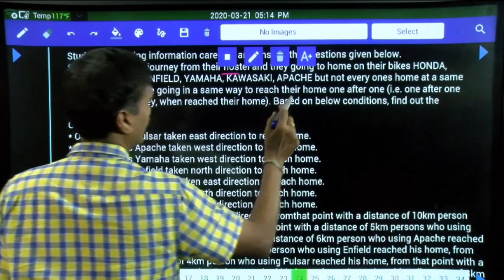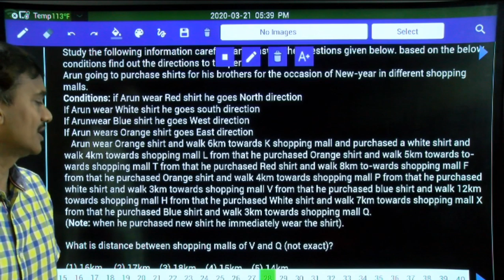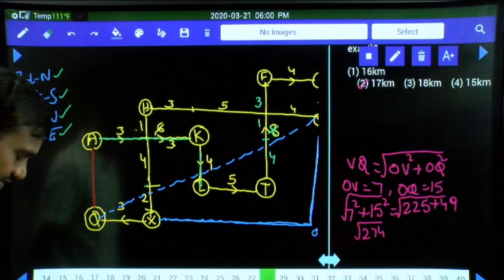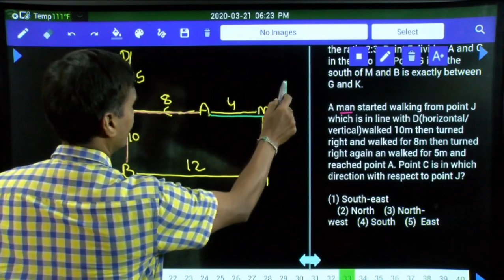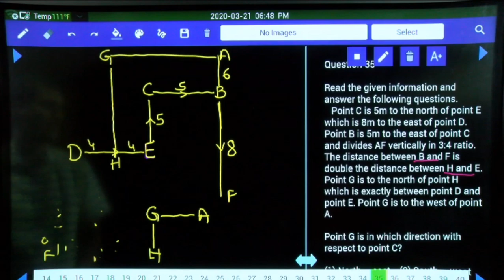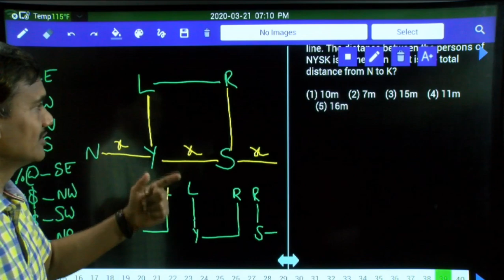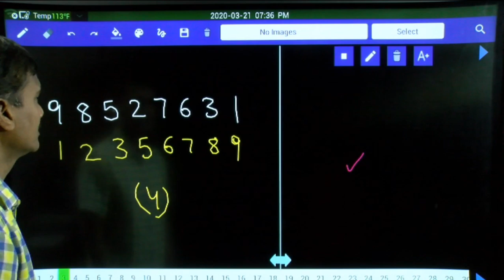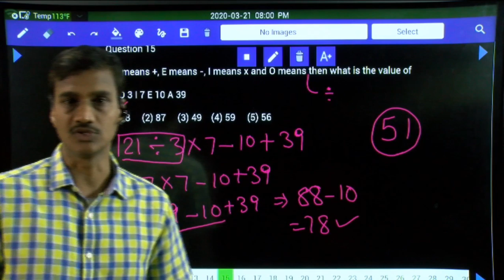DIRECTIONS PART-2 | REASONING FOR ALL COMPETITIVE EXAMS